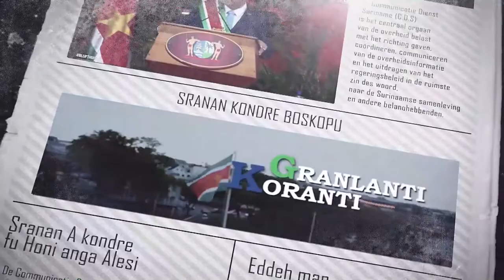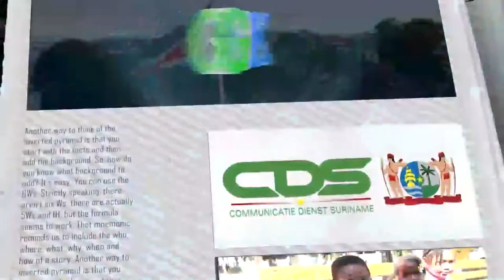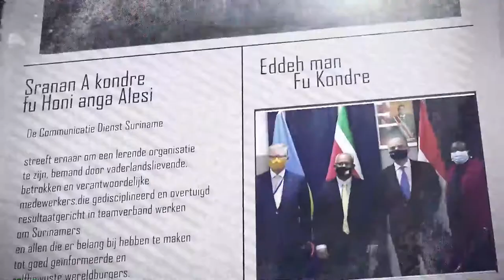𝔾ℝ𝔸ℕ𝕃𝔸ℕ𝕋𝕀 𝕂𝕆ℝ𝔸ℕ𝕋𝕀 (AUKAANS) DD 15 AUGUSTUS 2022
De onderwerpen in deze aflevering zijn:
- Defensieminister Mathoera kondigt bijzondere bezoeken aan
- Surinaamse media geïnformeerd over status IMF-programma
- Militairen bevorderd in de naast hogere rang